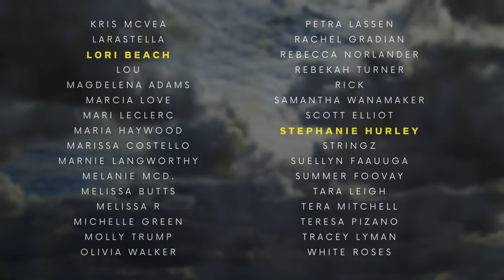The Highland Express 🍂😴🚞 Guided Train Ambience Sleep Story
The Highland Express is a guided steam train that takes passengers on a magical journey through the Scottish Highlands. In this sleep story, you'll get to experience the sights and sounds of the train while you're sleeping.

If you're a Harry Potter fan, then this train is definitely for you! In this sleep story, you'll get to experience the sights and sounds of the Highland Express while you're sleeping. This train is perfect for anyone looking for a unique and memorable travel experience. So buckle up for your journey on the Highland Express!

Let me know how you enjoy it! :)
Sam x

Make yourself comfortable and relax with this soothing tale.

Sam

00:00 - Introduction

Listen on Amazon Music: